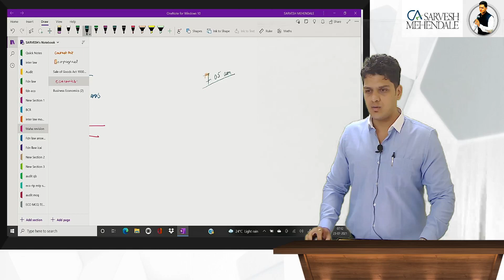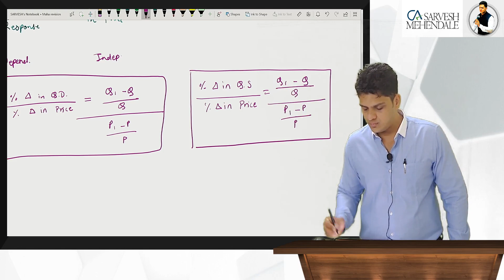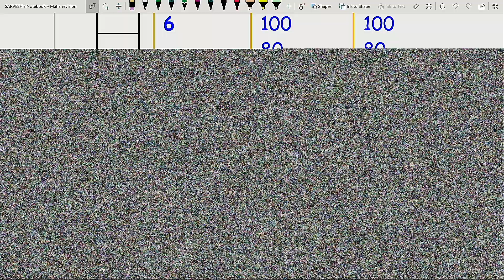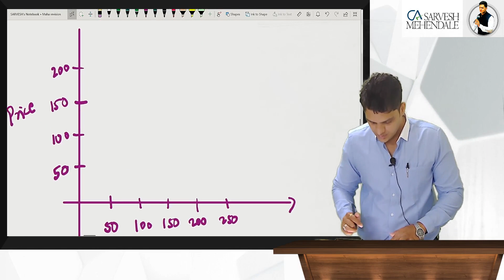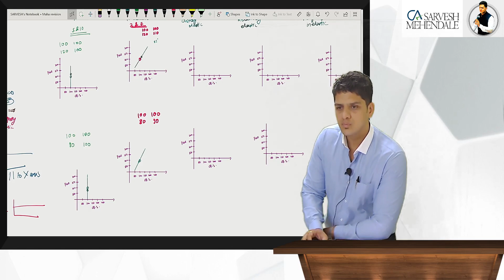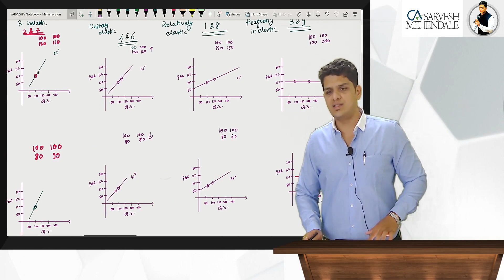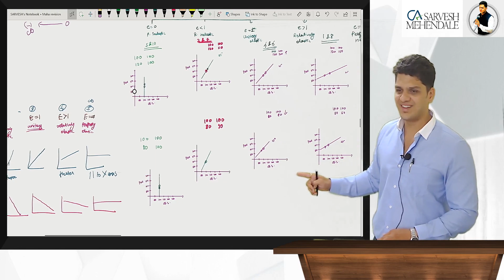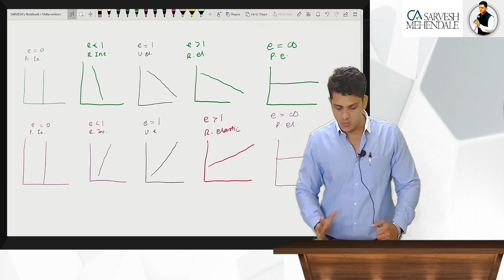Chapter 2 Lecture 4 (Supply)